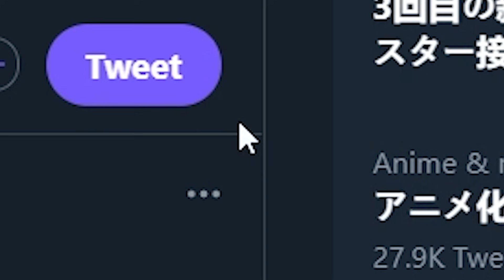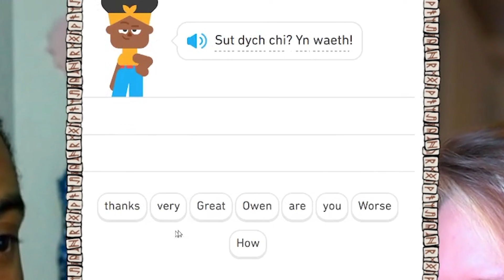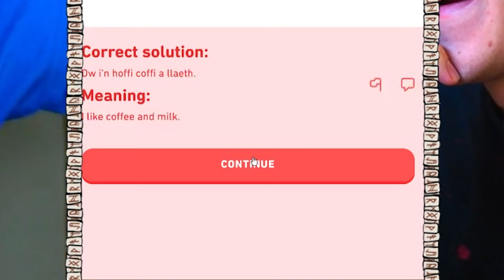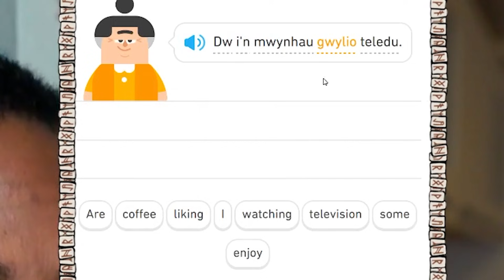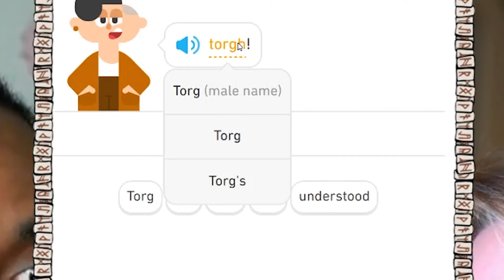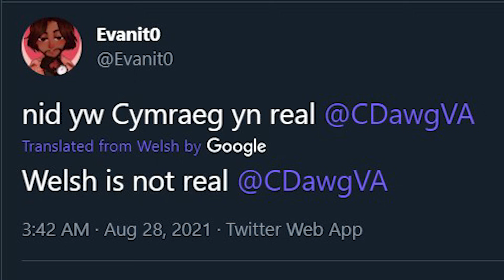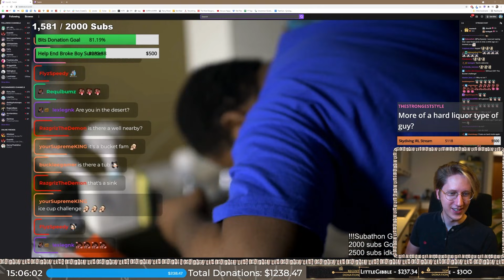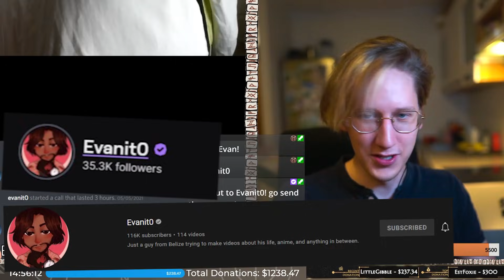We Try Learning Fake Languages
Once you start Duolingo, you can't stop. The bird is literally haunting me to this day, constantly asking if I want to continue learning BUT I NEVER DO?

Either way, this video is me challenging Evanit0 to a Duolingo duel where we'd be simultaneously learning the same language and seeing who can get the furthest, the fastest. We picked some fake languages and Spanish to test out our skills since neither of us know them and you don't even have a good base to start from unlike with some other languages. Which will be the hardest out of them though, will it be Welsh or will it be Klingon?